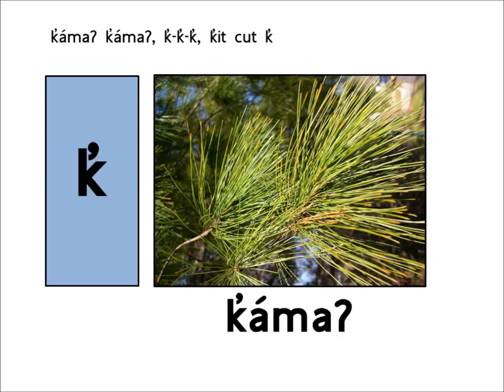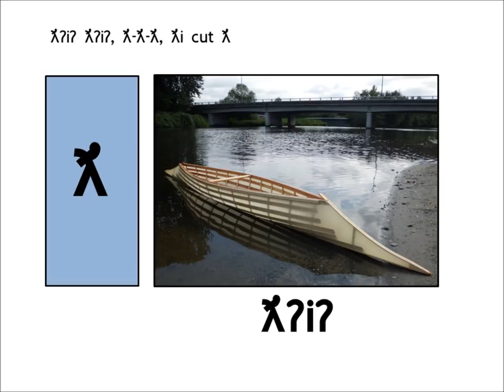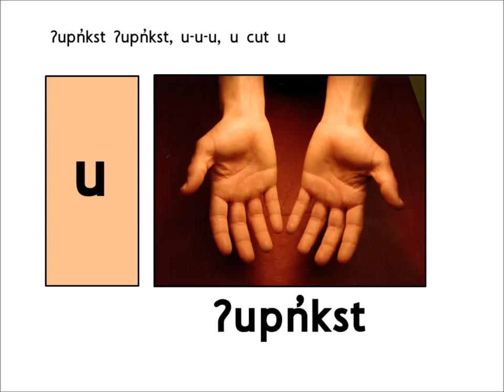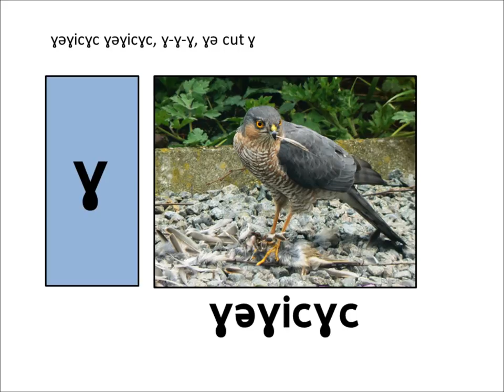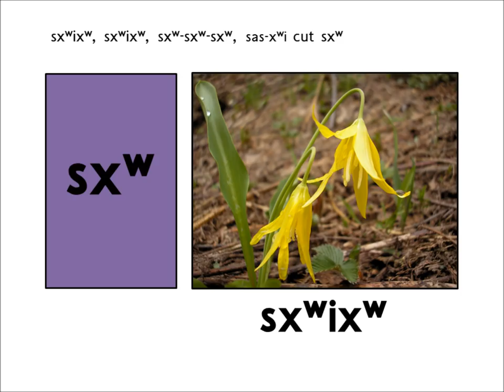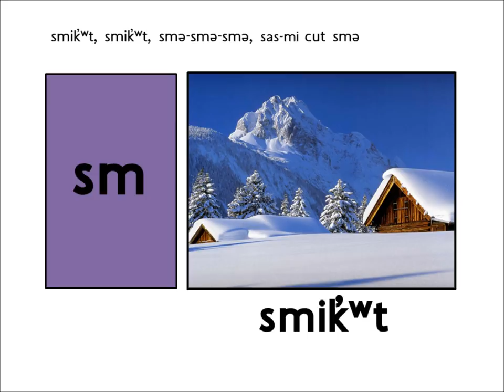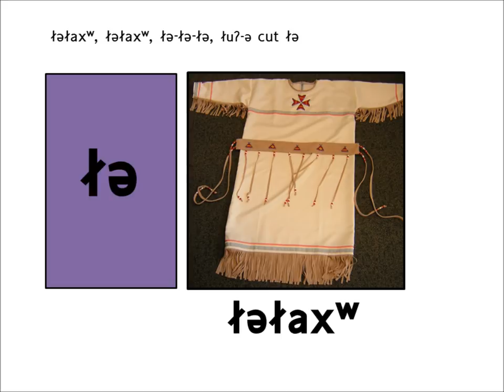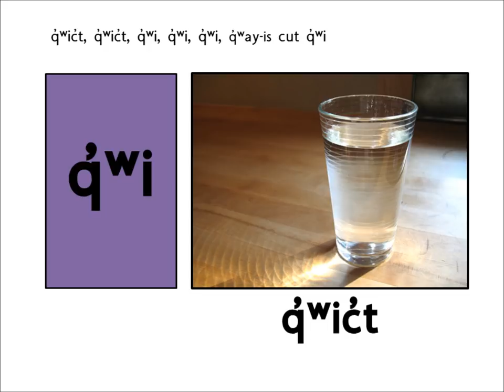n̓səl̓xcin iʔ‿sq̓y̓q̓ay̓s sʔaʔum̓s (Colville-Okanagan Salish Alphabet Chant)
Each card gives an example word, the letter name, and the letter sound.